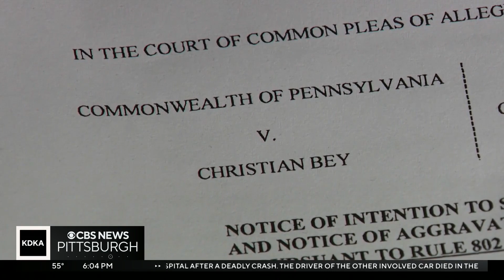Retrial of Christian Bey begins after mistrial declared last week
A second trial began Tuesday in the case of Christian Bey.